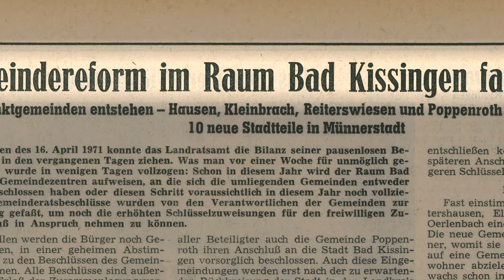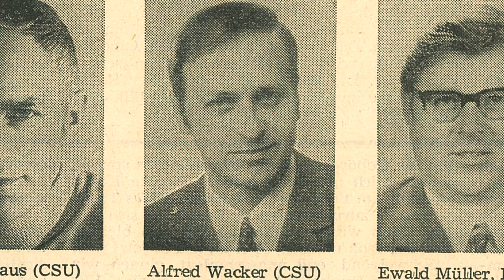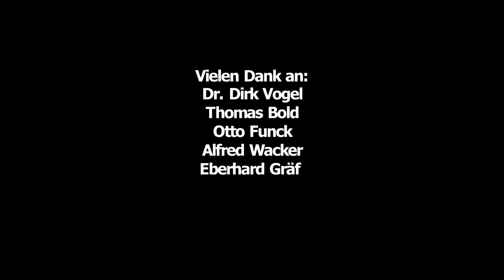50 Jahre Gebietsreform Große Kreisstadt Bad Kissingen 1972-2022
Am 1. Juli 1972 wurde die Große Kreisstadt Bad Kissingen im Zuge der kommunalen Gebietsreform gegründet. Acht ehemals selbstständige Gemeinden vereinigten sich mit der vormals kreisfreien Stadt Bad Kissingen zur Großen Kreisstadt Bad Kissingen. Heute, 2022, kann die Stadt auf erfolgreiche 50 Jahre zurückblicken. Aus 9 Gebietskörperschaften wurde eine – die Große Kreisstadt Bad Kissingen.
Der Film nimmt diese historische Situation auf, blickt zurück und stellt den Kontext zu Heute her.